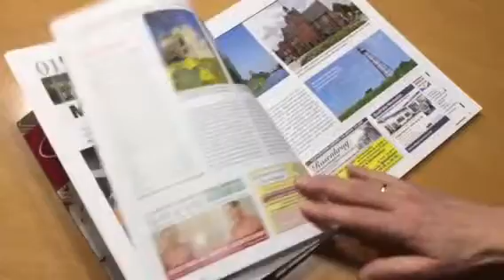ÜBERLAND 2017 Das regionale Touren- Magazin für Fahrspaß der NOZ Medien